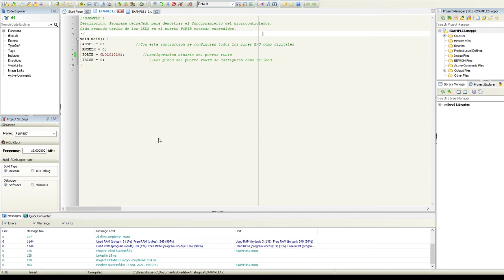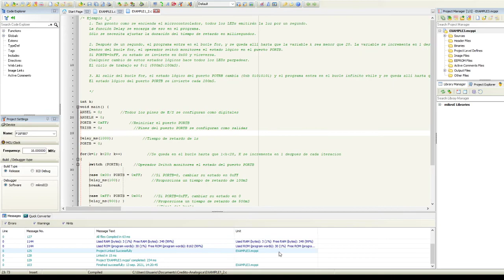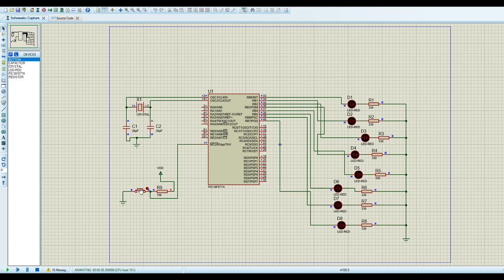PIC Microcontrollers Programming in C - Example 1 with MikroC Pro for PIC and Protheus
Example 1-1
The only purpose of this program is to turn on a few LED diodes on port B.
When switching on, every other LED diode on the port B emits light, which indicates that the microcontroller is properly connected and operates normally.

Example 1-2
To make this example more interesting, we will enable LEDs connected to the port B to blink. There are several ways to do it:
As soon as the microcontroller is turned on, all LEDs will emit light for a second. The Delay function is in charge of it in the program. It’s only needed to set delay expressed in milliseconds.
After one second, the program enters the for loop and remains there as long as the variable k is less than 20. The variable is incremented by 1 after each iteration. Within the for loop, the switch operation monitors port B logic state. If PORTB=0xFF, its state is inverted into 0x00 and vice versa. Any change of these logic states causes all LEDs to blink. Duty Cycle is 5:1 (500mS:100mS).
When the program exits the for loop, the port B logic state changes (0xb 01010101) and the program enters the endless while loop and remains there as long as 1=1. The port B logic state is inverted each 200mS.